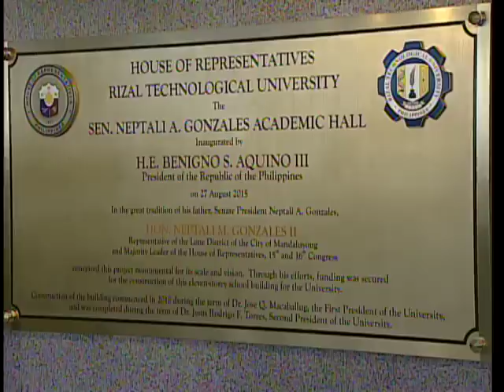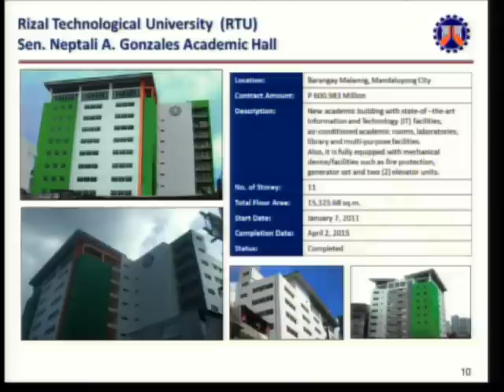Inauguration of the RTU Sen. Neptali A. Gonzales Academic Hall 8/27/2015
Inauguration of the RTU Sen. Neptali A. Gonzales Academic Hall & Briefing on the Flood Management Masterplan for Metro Manila
Rizal Technological University, Mandaluyong City
27 August 2015

President Benigno S. Aquino III led the unveiling of the marker of the newly-built Rizal Technological University (RTU) Senator Neptali A. Gonzales Academic Hall, an 11-storey building with modern information and technology facilities, library, laboratories and multi-purpose features.

In his speech, President Aquino expressed his admiration for the construction of the large building despite the limited space in the congested municipality. He said that through its state-of-the-art facilities, the teachers will now be able to teach more effectively.

“Ang hamon ko sa inyo, gamitin ang pinag-aralan para makapaghatid ng higit na benepisyo at serbisyo sa inyong kapwa. Sa inyong pagtulong, asahan naman ninyong titindig sa mas mataas na lunsaran ang mga binigyang-lakas ninyo at sa ganoong paraan, matitiyak ninyong maaabot ang mas matatayog na pangarap para sa ating bansa,” he said.

The structure has a total floor area of 15,325.68 square meters. Construction started on January 7, 2011 and was completed on April 2, 2015. It is fully equipped with mechanical facilities such as fire protection, two elevator units and a generator set.

After the inauguration, President Aquino joined Public Works and Highways (DPWH) Secretary Rogelio Singson in a briefing on the Flood Management Masterplan for Metro Manila held at the RTU quadrangle together with House Speaker Feliciano Belmonte, Majority Floor Leader and Mandaluyong Lone District Representative Neptali Gonzales II, and Mandaluyong City Mayor Benjamin Abalos, Jr.

As the President explained, one of the major causes of flooding in Metro Manila and its surrounding areas is the lack of enough drainage facility for the National Capital Region (NCR). The canals are also incapable of controlling huge volumes of water. This, he said, triggers heavy flooding that also causes severe traffic.

“Ang solusyon natin: kailangan komprehensibo, buo at malinaw na Flood Management Master Plan na iprinisinta ni Secretary Babes kanina. Kailangang may dadaluyan at pupuntahan ang tubig sa tuwing bumabaha,” President Aquino said.

He also cited that additional bridges and wider roads, on the other hand, are the solution with regards to traffic problems.

The event was attended by government officials, representatives from the Commission on Higher Education (CHED), RTU officials, faculty, staff and students.